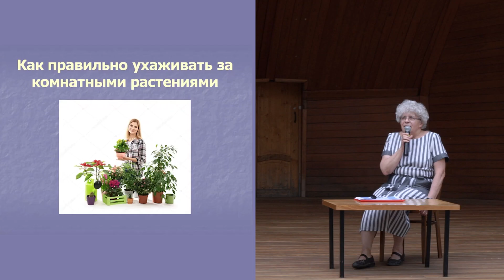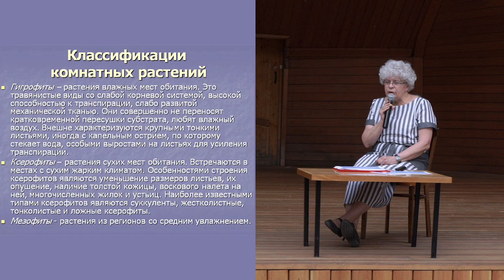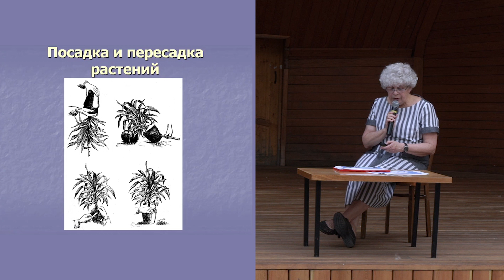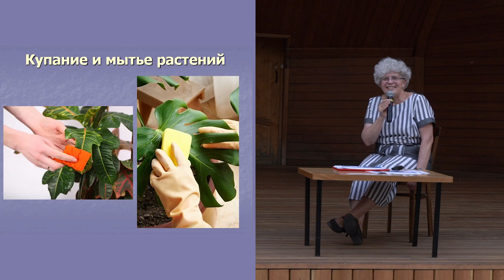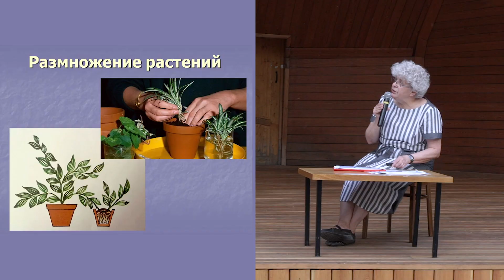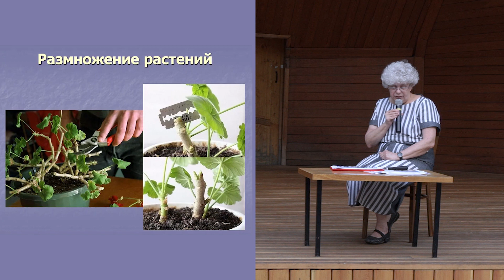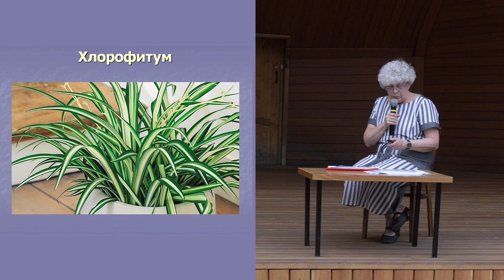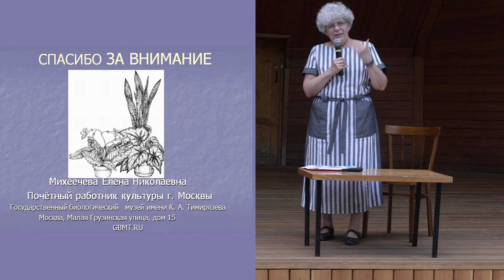«Пять правил заботы о комнатных растениях». Лекция Елены Михеечевой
В чем заключается польза растений для человека? Рассмотрим разнообразные способы воздействия растений с позиции наших органов чувств. Поговорим о способах размещения растений в интерьере и о создании благоприятных условий для них. И попробуем разобраться, какие растения эффективнее очищают воздух, какие лучше подходят для кухни, спальни, ванной и стоит ли верить заголовкам популярных статей.

0:00 Библиотека им. Н.А. Некрасова представляет фестиваль «Зеленый друг»
0:23 О себе
1:10 Комнатные растения - наши друзья
3:04 Классификации комнатных растений
5:30 Экологическая классификация
6:27 Группы растений
9:23 Что делать сразу после покупки?
9:34 Правила посадки и пересадки разных растений
15:48 Правила полива
18:37 Опрыскивание растений: полезно или нет?
19:50 Купание и мытье растений. Автополив, гидрогель, капельницы, фитильный полив
25:38 Способы размножения комнатных растений
33:49 Декоративно-лиственные растения
34:17 Аспидистра
35:23 Антуриум
35:55 Филодендрон
36:56 Кодиум (кротон)
37:29 Каладиум
37:50 Калатея
38:18 Колеус
38:41 Крассула (толстянка) - денежное дерево
39:18 Нефролепис
39:50 Пеперомия
39:59 Пилея
40:14 Фиттония
40:33 Хлорофитум
41:12 Эпипремнум
41:41 Красивоцветущие растения. Антуриум андре
42:12 Фризея
42:43 Гардения
43:11 Гибискус
43:42 Кливия
43:56 Цитрусы
Вопросы лектору:
45:21 Орхидеи в домашних условиях